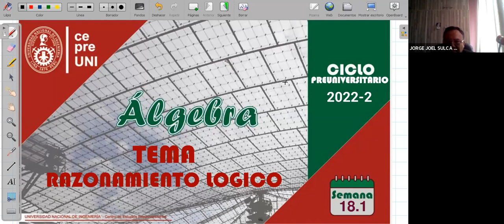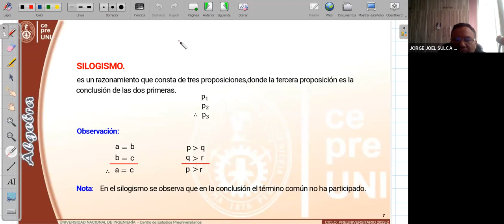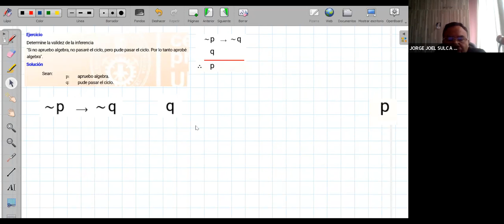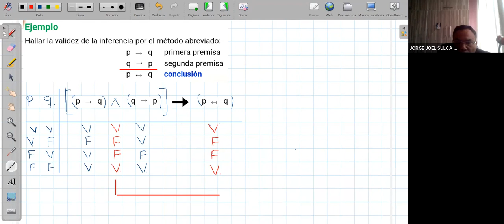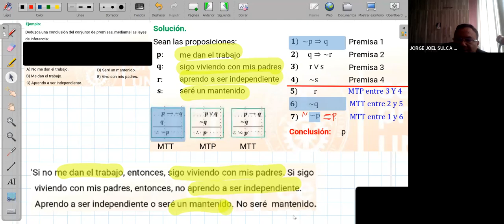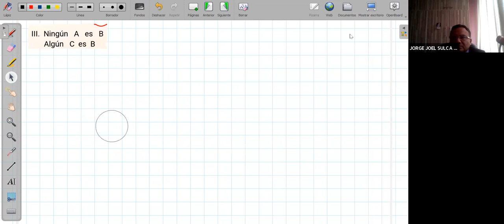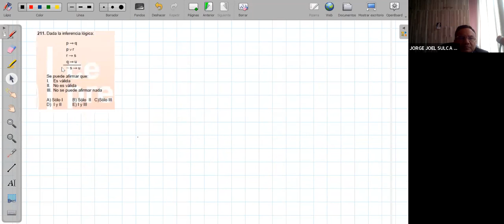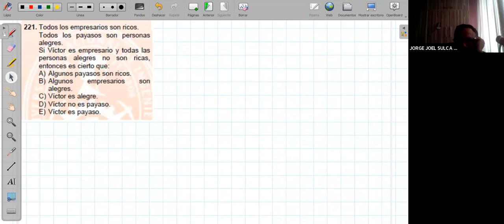CEPRE UNI 2022-2 | ÁLGEBRA | Razonamiento lógico | SEMANA 18 (parte 1)